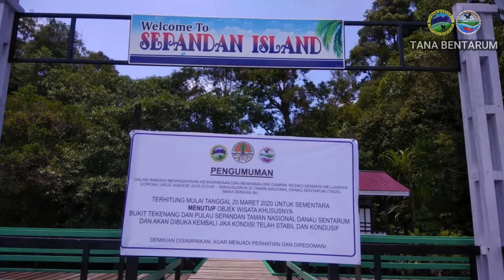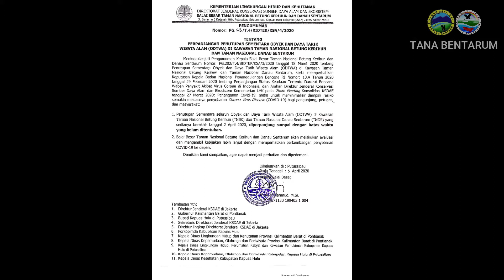Penutupan Sementara ODTWA TN Betung Kerihun dan Danau Sentarm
Menindaklanjuti surat edaran Menteri Lingkungan Hidup Dan Kehutanan Nomor : SE.1/MENLHK/SETJEN/SET.1/3/2020 tanggal 15 maret 2020 tentang pencegahan penyebaran Corona Virus Disease 2019 (COVID-19) di Kementerian LHK dan Surat edaran Direktur Jenderal Konservasi Sumber Daya Alam dan Ekosistem Kementerian LHK Nomor : SE.3/KSDAE/SET/PEG.1/3/2020 tanggal 16 Maret 2020 tentang kewaspadaan dan kesiapsiagaan terhadap penyebaran dan penularan virus Corona (COVID-19), maka Balai Besar Taman Nasional Betung Kerihun dan Danau Sentarum resmi menutup sementara Obyek dan Daya Tarik Wisata Alam (ODTWA) dikawasan Taman Nasional Betung Keriuhun dan Taman Nasional Danau Sentarum melalui surat Nomor :                                  S.203 /T.4/BIDTEK/3/2020 tanggal 18 Maret 2020.

Memperhatikan perkembangan penyebaran virus corona yang semakin meningkat, Balai Besar TANA BENTARUM melakukan perpanjangan penutupan sementara Objek dan Daya Tarik Wisata Alam di Kawasan Taman Nasional Betung Kerihun dan Danau Sentarum melalui Surat Pengumuman Nomor : PG. 218/T.4/BIDTEK/KSA/4/2020 tanggal 1 April 2020 tentang perpanjangan penutupan sementara objek dan daya tarik wisata alam di Kawasan TANA BENTARUM sampai dengan batas waktu yang belum di tentukan.